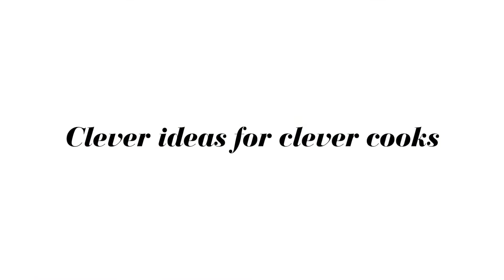Nacho Roller | by Betty Bossi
Simply roll over the dough, season to taste, into the oven – and the crunchy nachos are ready for the big Fiesta mexicana or a surprise visit.